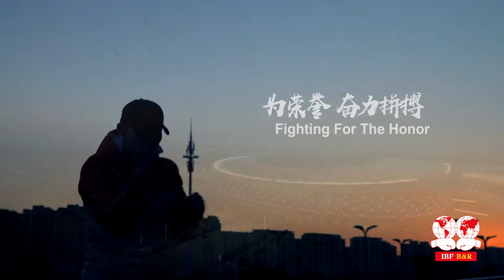2017 IBF SILKROAD CHAMPIONS TOURNAMENT FINALS--2017丝路冠军联赛收官之战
2017IBF丝路冠军联赛半决赛徐州站精彩视频，收官之战即将开启，我们澳门不见不散。